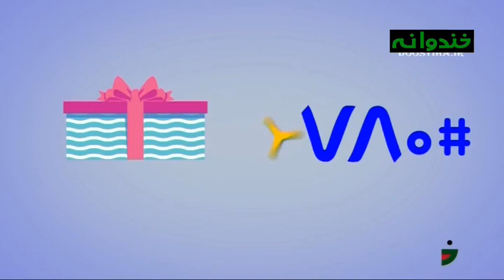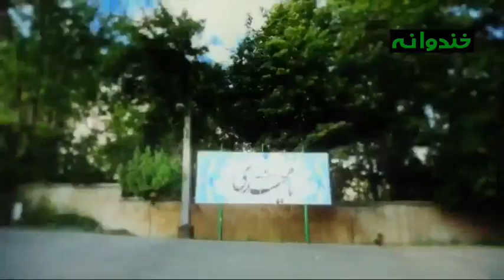Khandevaneh S 3 E 17 - Hossein Moazezinia(خندوانه با حسین معززی نیا و برزو ارجمند)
با استندآپ کمدی برزو ارجمند
پخش شده در 18 فروردین 1395 .